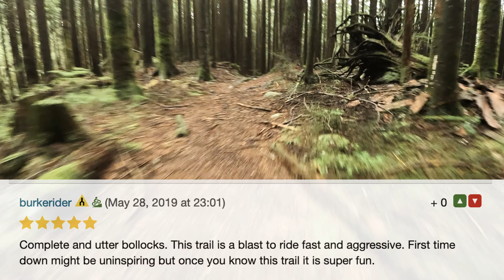Burke Mtn MTB ❱ The Hammer is a paradox ❱ "not much fun; quad trail" "a blast; fast & aggressive"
"Not much fun. Basically a quad trail with lots of loose rock"

"Complete and utter bollocks. This trail is a blast to ride fast and aggressive. First time down might be uninspiring but once you know this trail it is super fun."

"Both previous commenters are right. There is a lot of loose rock and it is a blast to ride fast and aggressive! If you are just stepping up from blue trails to black, this is a good one to get started with. Steep, rocky, and requiring some technique but wide enough and grippy enough to be forgiving. I will definitely ride it again!"